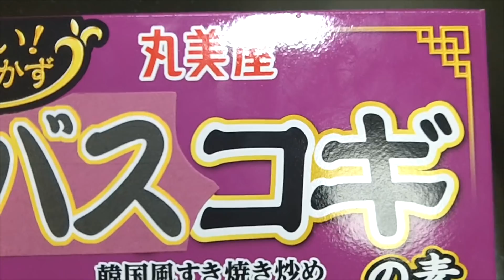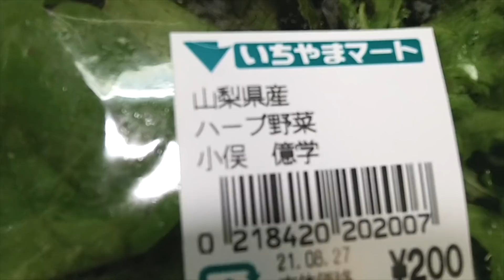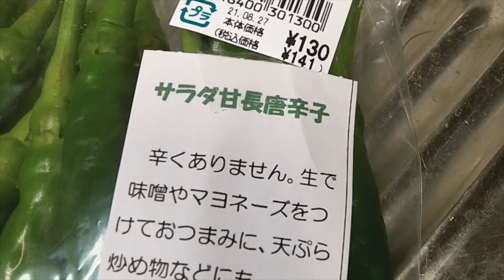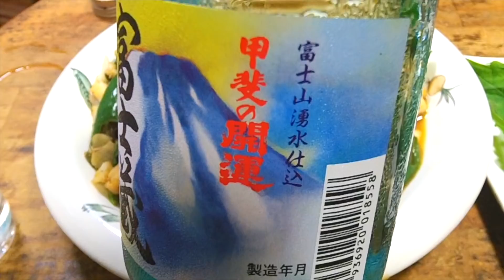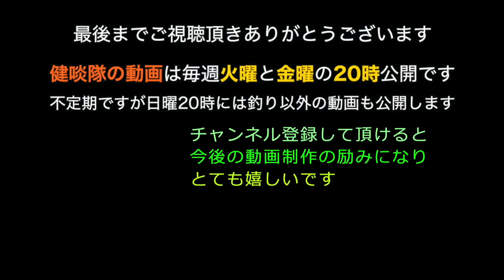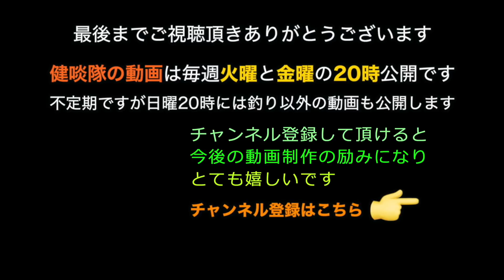ブラックバスを釣って食う【バスコギ!?】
昨今の創作意欲が旺盛な調味料メーカーと共に歩む褒め逃げ健啖隊…みたいな動画だｗ